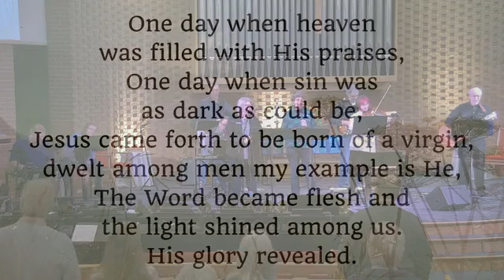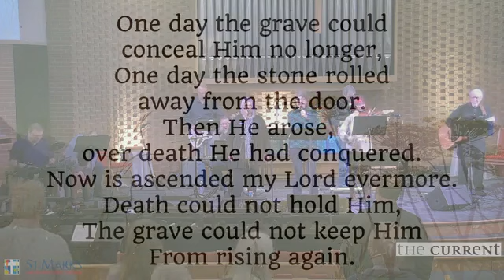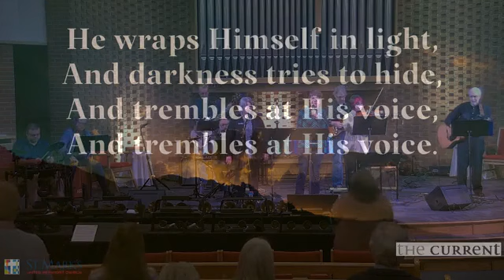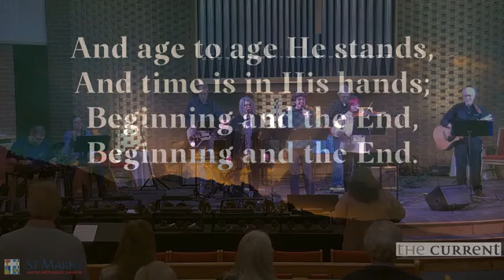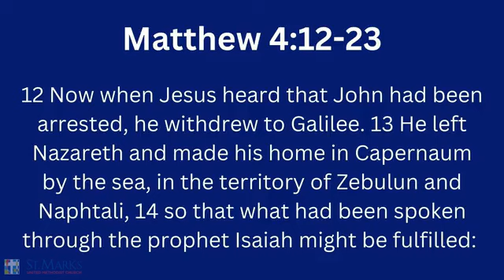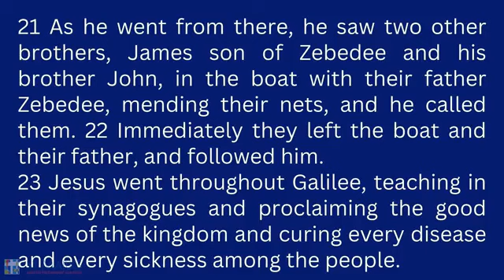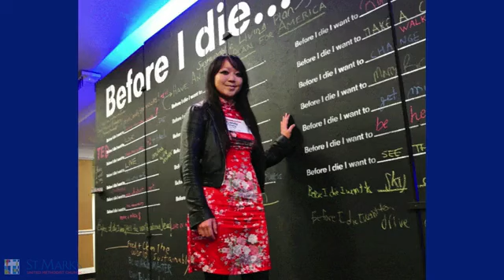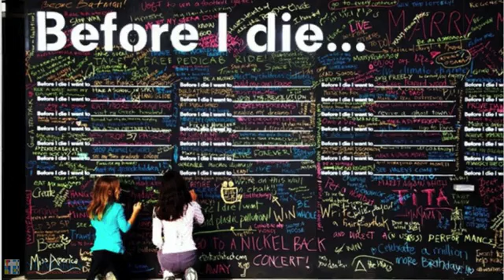God's Promise of Ministry - January 23, 2022 - the current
Pastor Karla shares about God's promise of ministry in the most recent message in the New Year Same Promises series reminding us that God is faithful, even when we are not.